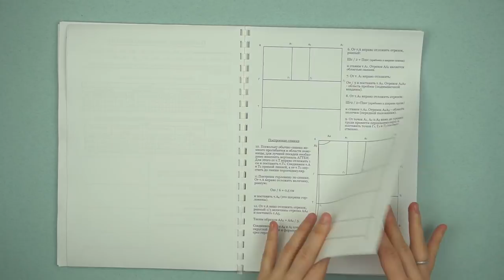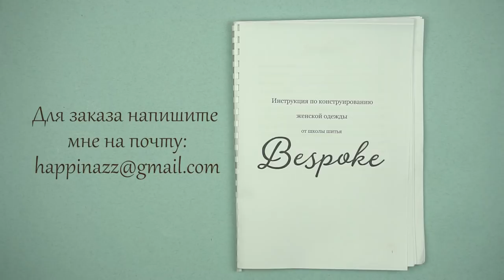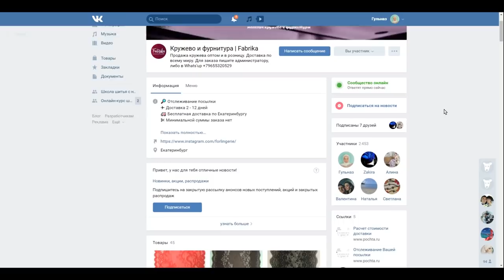Как сшить домашнее платье с кружевом / Платье в бельевом стиле / Bespoked.ru